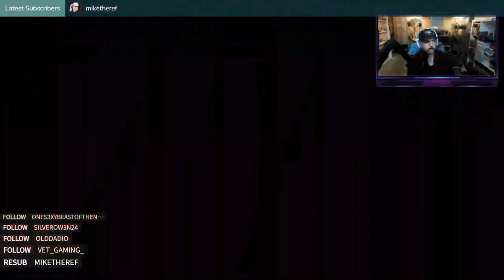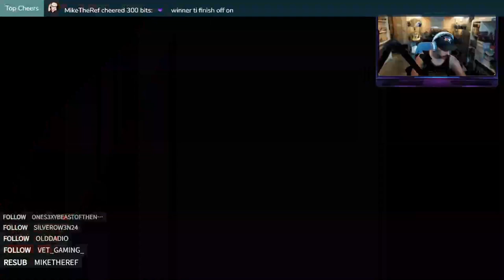SHAKING IT UP: PJC takes on myFaction Live Events (WWE 2k24) Sep 11/24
Looking to expand his horizons a little, beyond the weekly ladders, PJC decides to take on the Live Events in myFaction, with some very cool results.

00:00:00 Introduction
00:00:48 Paul Heyman Birthday Event
00:24:52 September Smash and Stash
00:36:54 Proving Grounds
00:51:40 Week 26 Tower